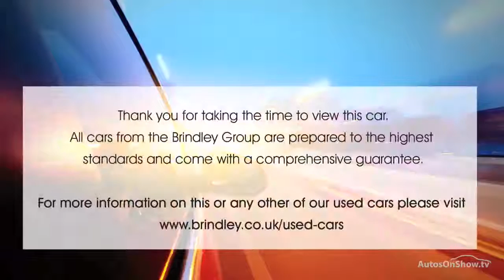HYUNDAI I20 GDI SE BLUE 2016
2016 HYUNDAI I20 GDI SE HATCHBACK PETROL, in BLUE